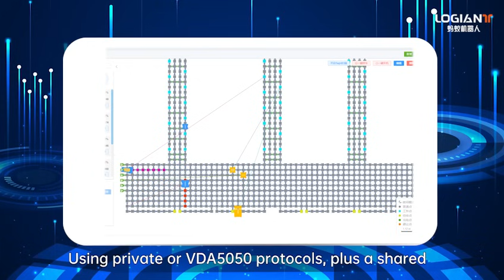Master All Your Warehouse Robots with One Brain | LOGIANT LCS Simplifies Automation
🚀 Running Multiple Robot Systems? It’s Time to Centralise with LOGIANT LCS

Managing fleets of AGVs, AMRs, and conveyors from different brands is complex — but it doesn’t have to be.
Meet LOGIANT LCS (Logistics Control System) — your warehouse’s digital command centre.

🔧 What LOGIANT LCS Delivers:
✅ Unified Fleet Control – Manage AGVs, AMRs, conveyors & smart devices from one platform
✅ AI-Optimised Traffic Management – No more collisions, deadlocks, or delays
✅ Live 3D Visualisation – Get real-time insight into zones, tasks & robot status (with heatmaps!)
✅ Global Scalability – Sync cross-factory workflows, from one site to 100
✅ API-Ready Integration – Plug into WMS, ERP, and your existing automation stack

📈 Proven ROI:

“With LOGIANT’s LCS, we halved AGV deployment time and increased peak-season throughput by 22% — no extra robots needed.”
— Head of Ops, Global 3PL

🎯 Perfect For:

E-Commerce Warehouses

Automotive Plants

3PLs with Mixed Robot Fleets

🎥 See It In Action — Book a Free Demo
Turn robotic chaos into a unified, intelligent flow.